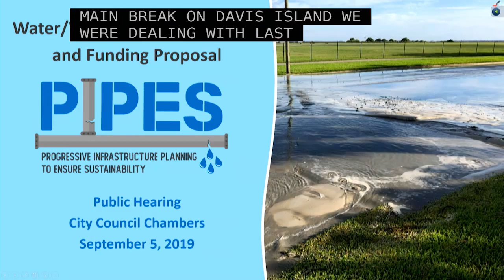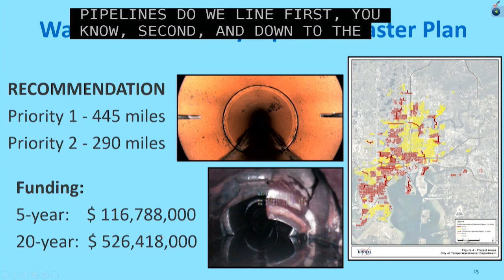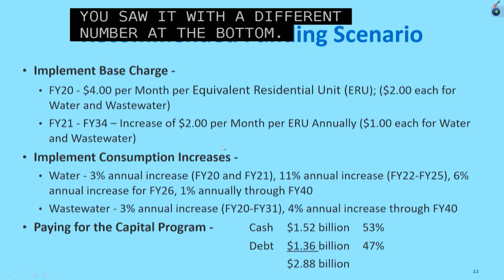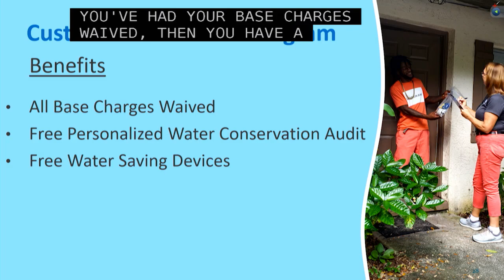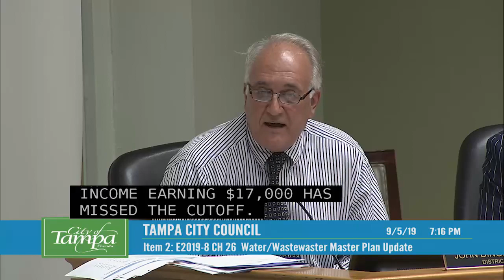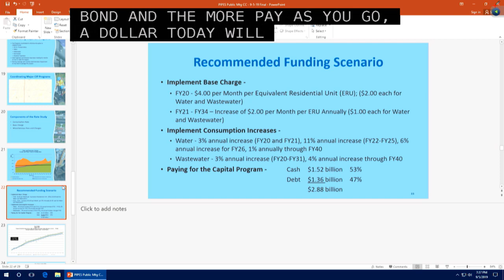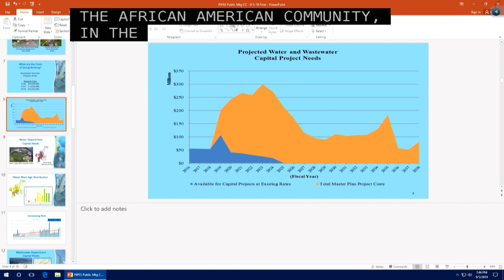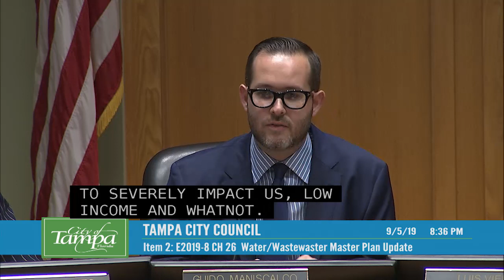Tampa City Council PM 09052019